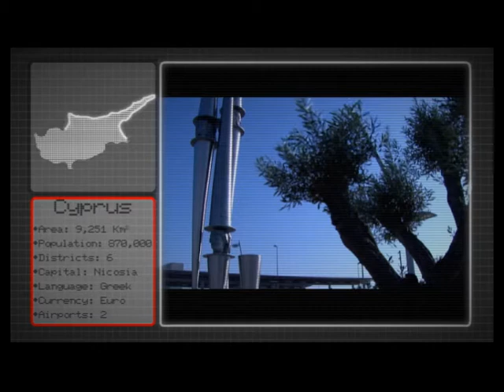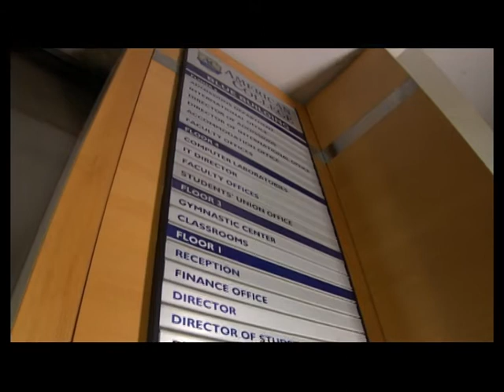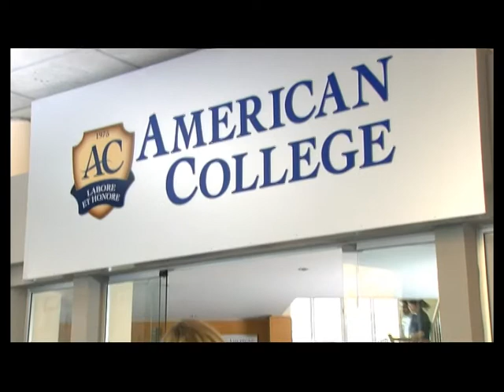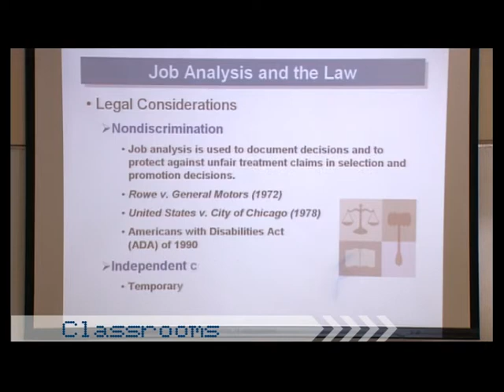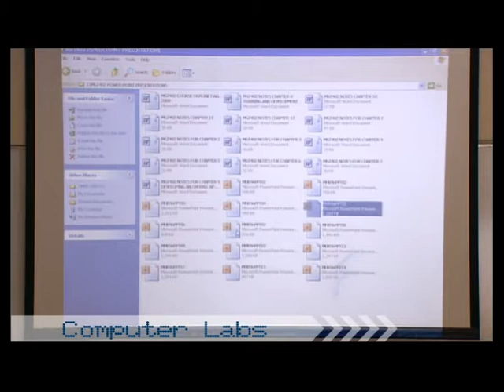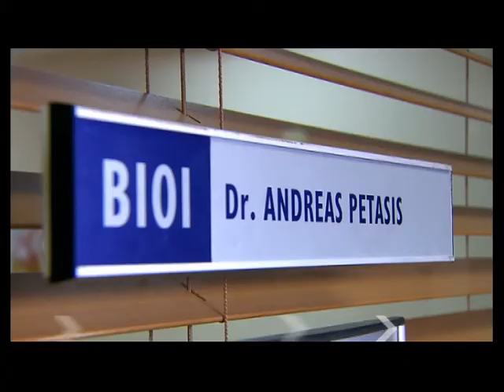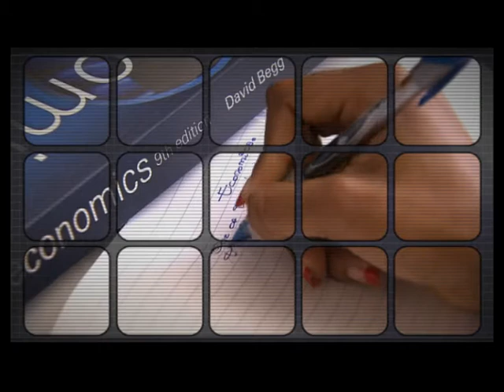American College Cyprus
The American College is a private institution of higher education, committed to meeting the educational and professional needs of its students. The College aims to help its students develop a strong knowledge base and in addition it aims to encourage its students to achieve their potential and prepares its graduates for career and/or academic advancement. Finally, the College strives to help its students maintain and foster ethical, fair and honest behaviors in all their endeavors.